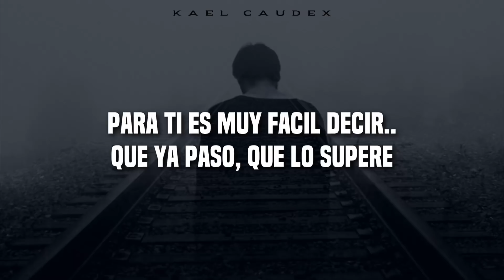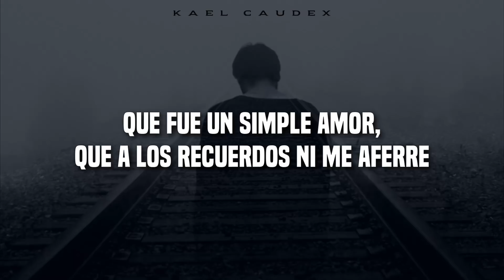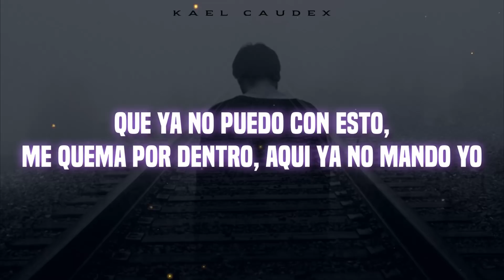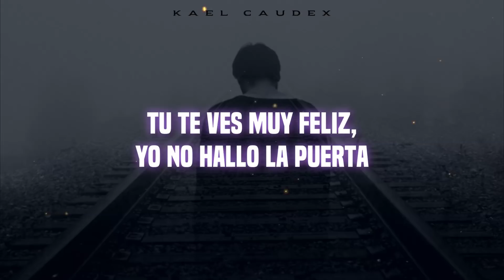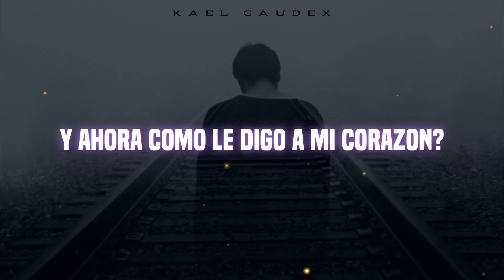Banda La Misma Tierra - "Como Le Digo" (Letra)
Como Le Digo.

Artista: Banda La Misma Tierra
Cancion: Como Le Digo
Autor: